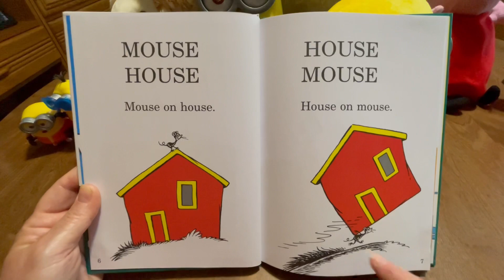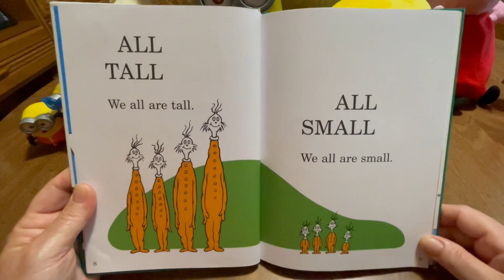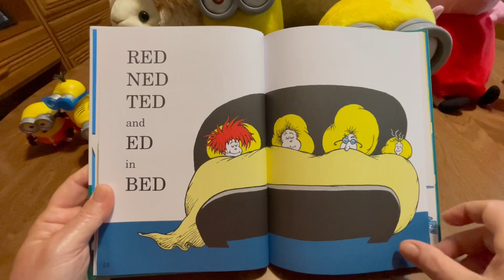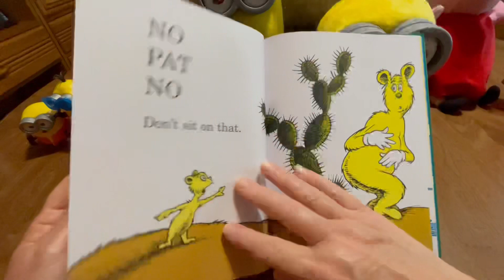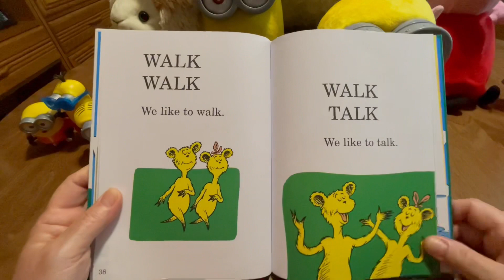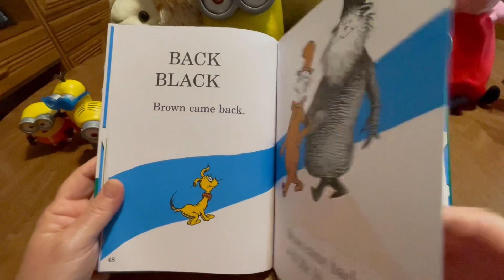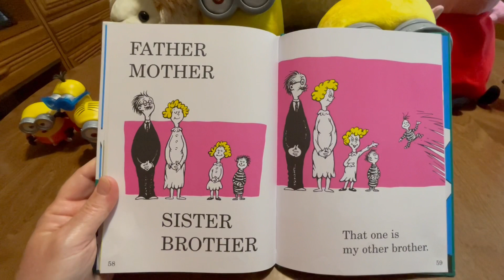Hop On Pop by Dr. Seuss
Books for children, Bedtime stories, Books for preschoolers